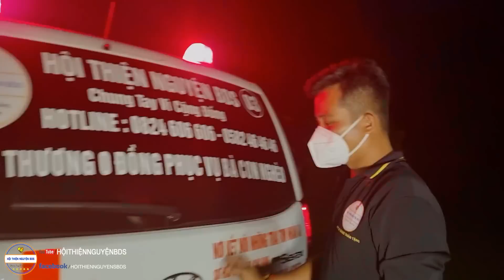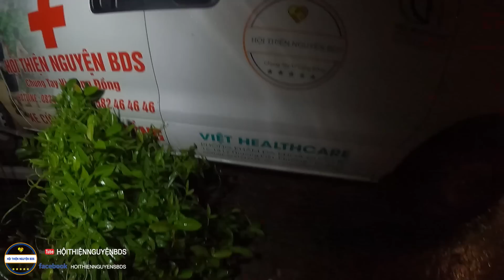Xót xa vô cùng anh Hân tận mắt chứng kiến người vợ của mình r.a đ.i mãi mãi vì t .ai na.n